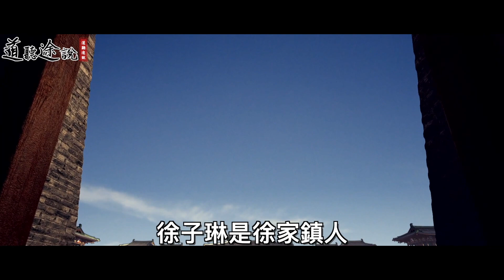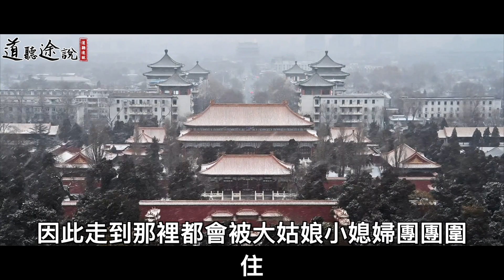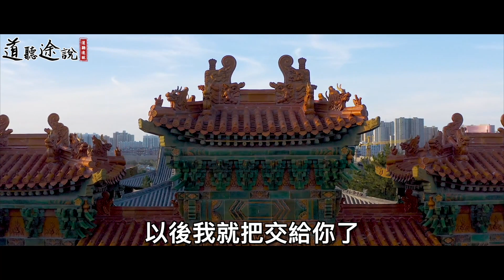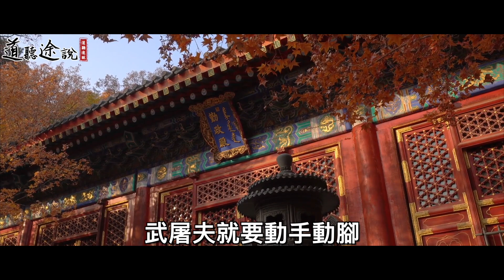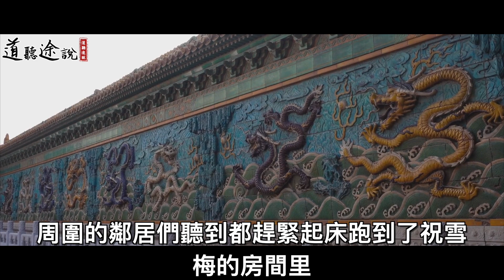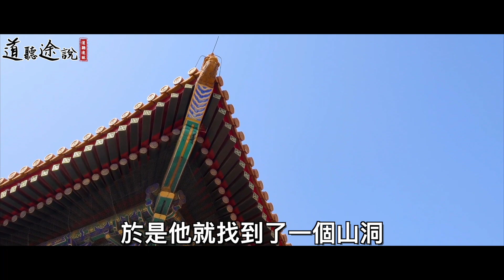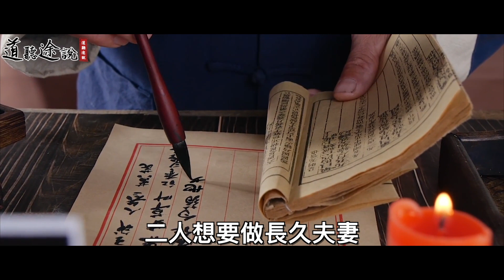丈夫剛去世不久，妻子卻能天天吃上肉！怎料一條大蛇半夜悄悄爬上她的床！ ｜道聽途說